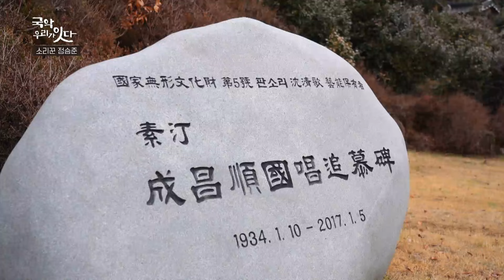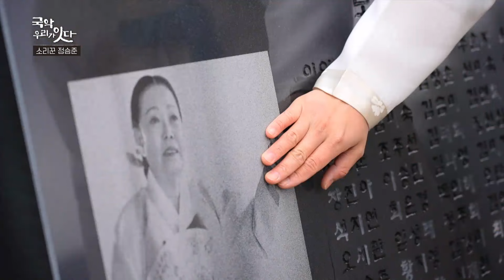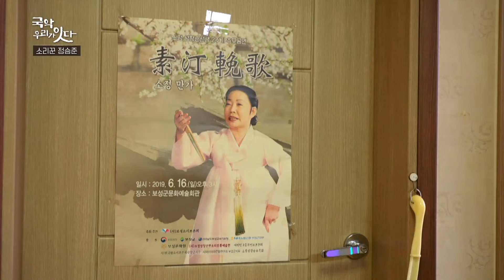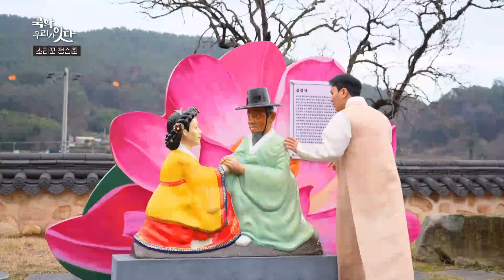[화면해설방송] 국악 우리가 잇다 - 보성, 소리의 숲을 거닐다